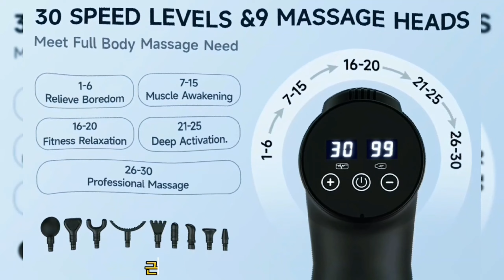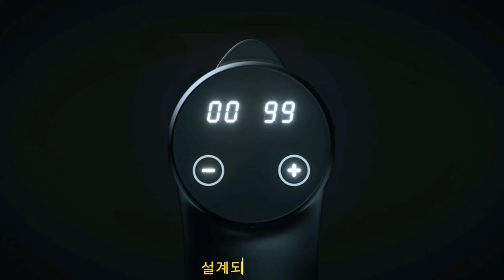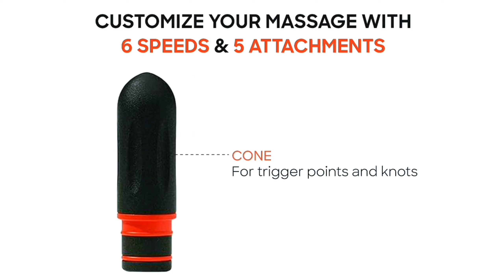휴대용 마사지건 리뷰 - 마사지건의 진실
여기에서 구매하세요

결론적으로, 휴대용 마사지 건은 신체적, 정신적 웰빙을 향상시키는 다재다능하고 효과적인 도구입니다. 목표로 삼은 근육 완화를 제공하고 회복을 가속화하며 휴식을 촉진하는 능력은 모든 웰니스 루틴에 필수적인 추가 요소입니다.